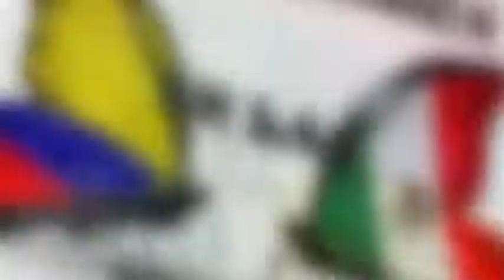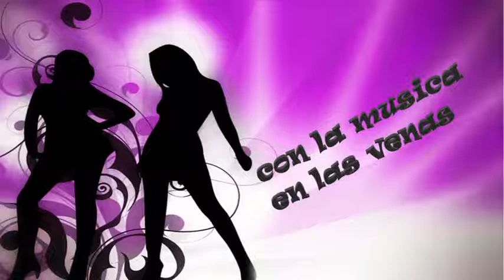Danzan Los Cholos - Los Telez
Una rola con unos arreglos muy buenos apta para toda ocasión y tenemos por primera vez a este excelente grupo.